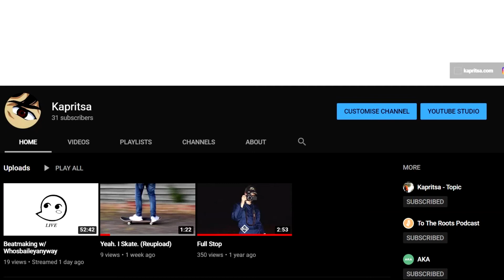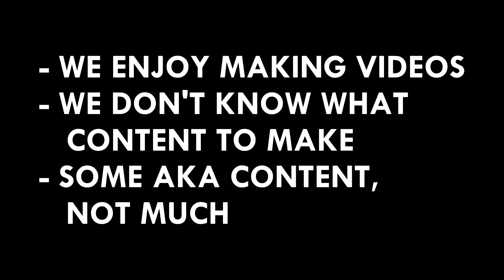why we haven't been making videos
thank u for everything so far :)

P.S. These are my [Alex's] personal views on the topic of AKA and our recent situation. There are four of us in total, I'm sure that each one of us have our own views, but I still feel this video had to be made in order to give you, as viewers and subscribers, a little more insight and understanding into the general state of the channel. ~ ajs